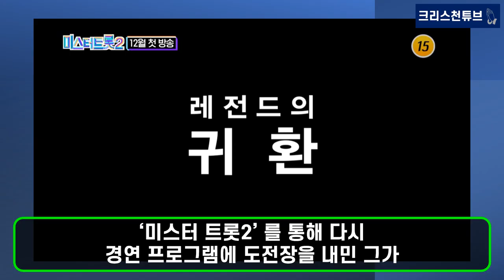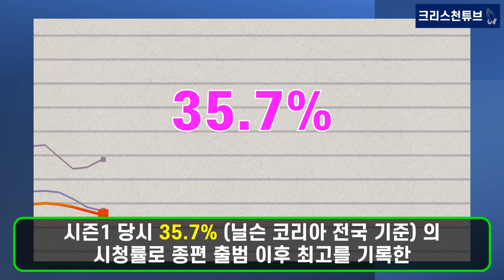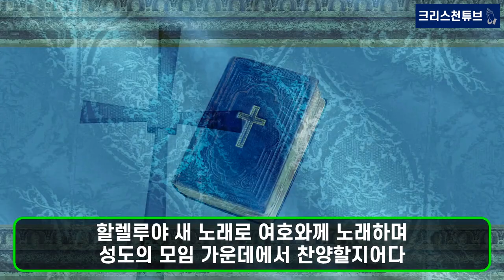[기독교 연예인] 크리스천을 발굴하라! TV조선 '미스터 트롯2' 12월 22일 전설의 시작! KBS 2TV ‘트롯전국체전’ 우승자 진해성도 도전장!